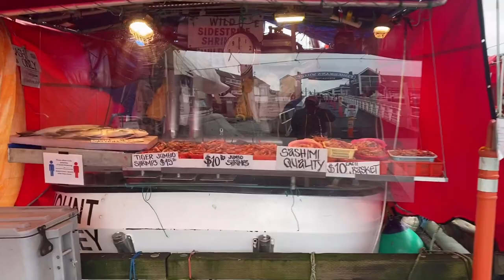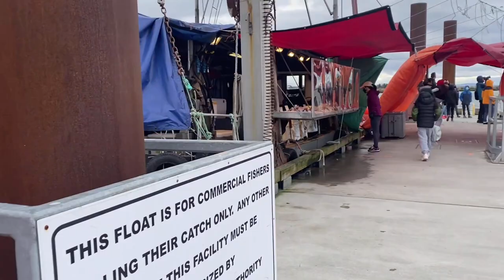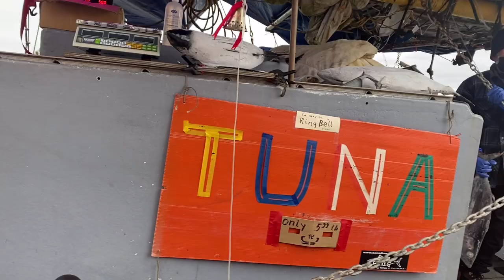Say “HI” to SEA LION at STEVESTON FISHERMAN’S WHARF|DISCOVER VANCOUVER|CONEYS VLOG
My video is all about cooking,travel and lifestyle.

See the catch of the day at steveston landing fisherman’s wharf in Richmond Vancouver and enjoy who’s gonna comma out from the  sea.